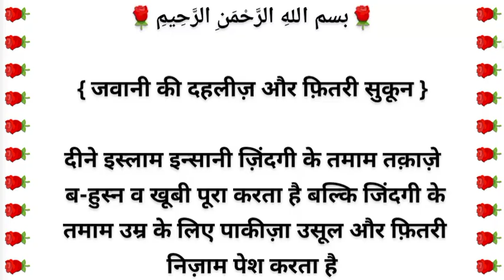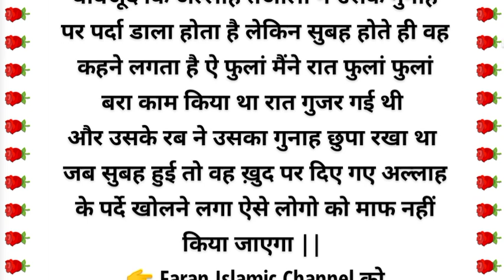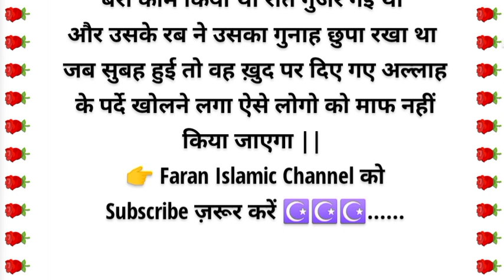हम्बिस्तारी और ज़िमा करने का इस्लामी तरीक़ा Hambistari Aur Zima Karne Ka Islami Tareeka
( TOPIC ) हम्बिस्तारी और ज़िमा करने का इस्लामी तरीक़ा || Hambistari Aur Zima Karne Ka Islami Tareeqa || 😱😱😱

(🌹 Hello Dosto Wellcome to Faran Islamic Channel 🌹) दोस्तों ! मैं अपने इस चैनल पर जितने किस्से लेकर आता हूं वो सब मैंने बहुत तहकीक से लिखे होते हैं- मैं किस्से लिखने में अक्सर जिन किताबों का सहारा लेता हूं वो ये हैं :- करे तिर्मिज़ी (सानी) किताबुल मनाक़िब। सीरत इब्न ए हिशाम.. सीरत ए मुस्तफा. (शेख इलियास कांधलवी) तफ़सीर इब्न ए कसीर

Islamic Hero Life Story in Hindi Prophet Muhammad Sallallahu Alaihi Wasallam Prophet Ibrahim Khalilullah Story Hazrat Moosa Alayhisslam Story इस्लामी

कहानियाँ, भविष्यवक्ता कहानियाँ, इस्लामी व्याख्यान, पैगम्बरों की कहानियाँ, रमज़ान, क़ुरान कहानियाँ,

sachcha waqiya,

islamic stories, prophet stories, islamic lectures, stories of the prophets, ramzan, quran stories, true speech, true story, And More Sahaba Life History